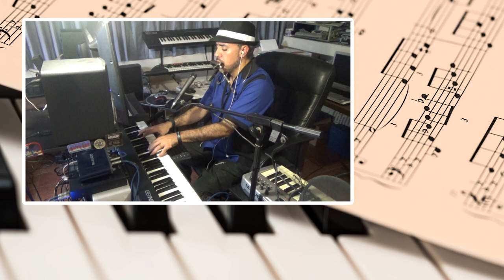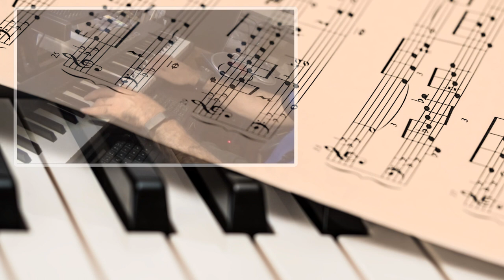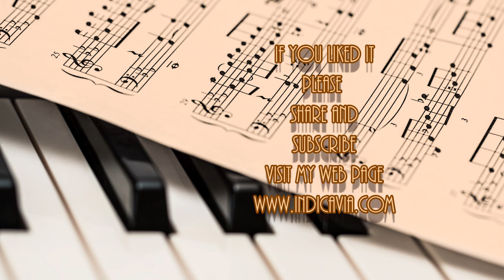Version. Piano, harmonica and Aerophone. Francisco Benitez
Here is my tribute to the greatest hit of the greatest artist in the world: Billy Joel. I remember i cried the first time i heard this song (i was like 7 years old) and although i didn´t understand the words then (now i do) it touched my soul deeply, and that´s how i became a big fan of Billy. I have seen him live like 8 times, and i look forward to see him again sometime in the future. Here , i play the piano, harmonica and the Roland Aerophone, i hope you like it!! Long live Billy Joel!!

Afraid of change? You can leave some here!: (virtual tip jar)

piano man lyrics

It's nine o'clock on a Saturday
The regular crowd shuffles in
There's an old man sitting next to me
Makin' love to his tonic and gin
He says, "Son, can you play me a memory
I'm not really sure how it goes
But it's sad and it's sweet and I knew it complete
When I wore a younger man's clothes"
La la la, di da da
La la, di da da da dum
Sing us a song, you're the piano man
Sing us a song tonight
Well, we're all in the mood for a melody
And you've got us feelin' alright
Now John at the bar is a friend of mine
He gets me my drinks for free
And he's quick with a joke or to light up your smoke
But there's someplace that he'd rather be
He says, "Bill, I believe this is killing me"
As the smile ran away from his face
"Well I'm sure that I could be a movie star
If I could get out of this place"
Oh, la la la, di da da
Now Paul is a real estate novelist
Who never had time for a wife
And he's talkin' with Davy, who's still in the Navy
And probably will be for life
And the waitress is practicing politics
As the businessmen slowly get stoned
Yes, they're sharing a drink they call loneliness
But it's better than drinkin' alone
And you got us feeling alright
It's a pretty good crowd for a Saturday
And the manager gives me a smile
'Cause he knows that it's me they've been comin' to see
To forget about life for a while
And the piano, it sounds like a carnival
And the microphone smells like a beer
And they sit at the bar and put bread in my jar
And say, "Man, what are you doin' here?"